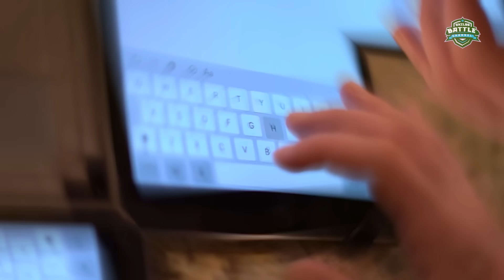Is CRISTIANO RONALDO really THE GOAT? - Pelé VS Cristiano Ronaldo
Being considered the best footballer of all time, Pelé and Cristiano Ronaldo are two legends who will be remembered in history for their brilliant careers! But have you ever wondered which of them has the greatest expertise in different skills? In this video, you will see a super battle between Cristiano Ronaldo versus Pelé! So let's get to Fight!